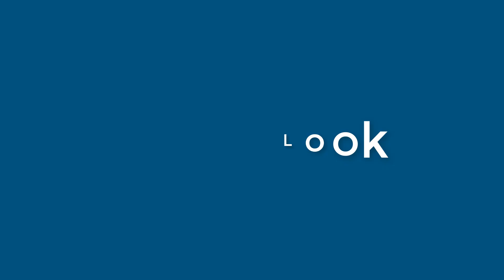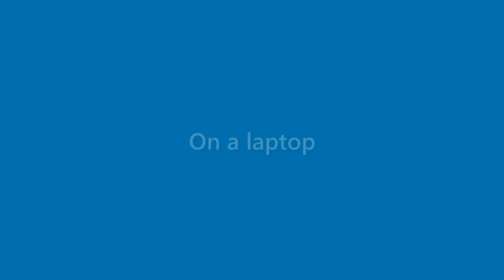Cayden Mullen - appearance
Name Look - Cayden Mullen - appearance. In this video we present "Cayden Mullen" name look and feel in various scenarios.
This video will cover:
How does "Cayden Mullen" look as a personal letterhead?
How does "Cayden Mullen" look on a business card?
How does "Cayden Mullen" look on a computer/laptop screen?
How does "Cayden Mullen" look with different background colors?
How does "Cayden Mullen" look with various fonts?